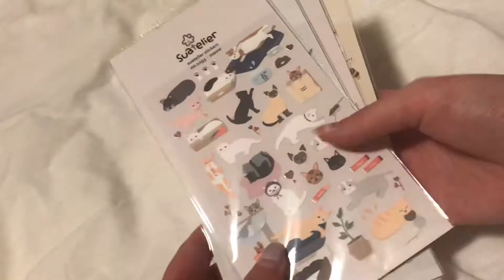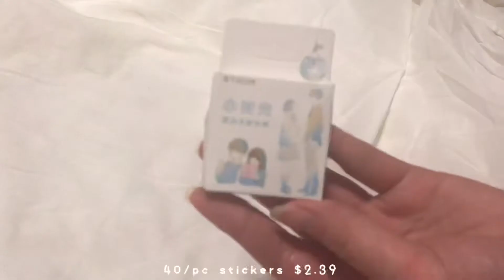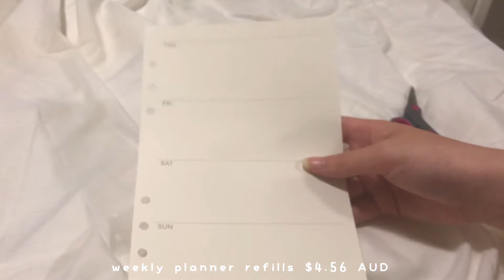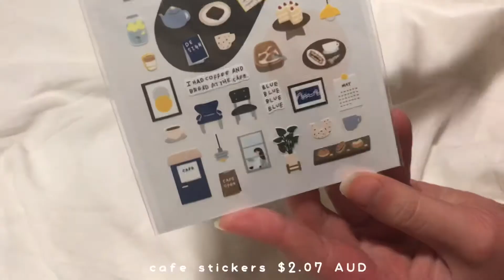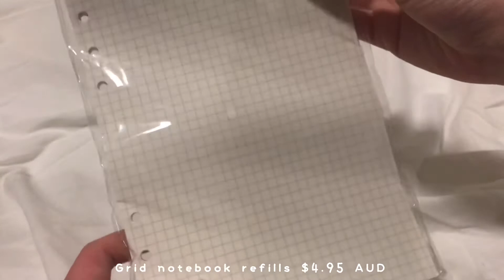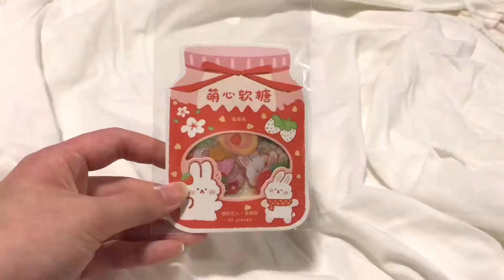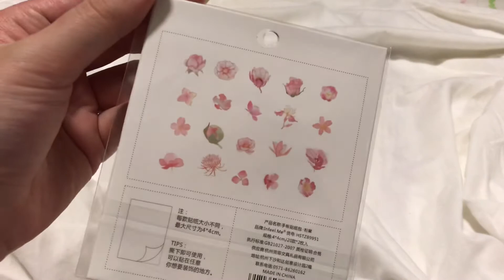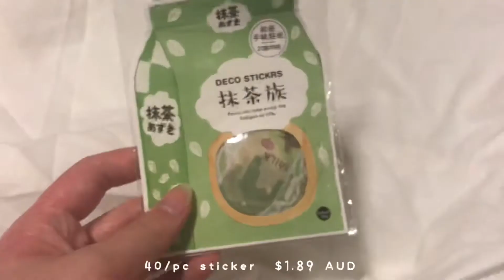A HUGE aliexpress stationery haul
Hi!! This is my first video and I hope you guys enjoy!

I do admit that’s the filming and lighting is a bit poor but I hope that isn’t a problem.

~ a l i e x p r e s s   l i n k s ~

package #2

package #3

package #4

package #5

package #6

package #7
korean cafe
korean bbq
shiba and bunny stickers

package #8

package #9
glue tape (I don't actually recommend buying this because mine broke easily)
crane washi tape
bread animals
coloured dots
different coloured animals

package #10
brown square stickers
grey couple
the rest of the stickers are unavailable

package #11

package #12